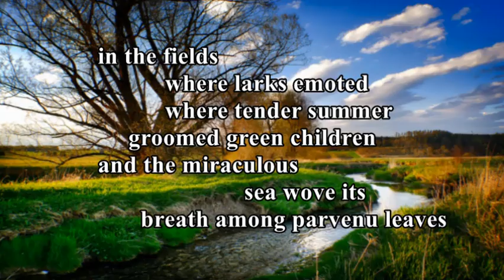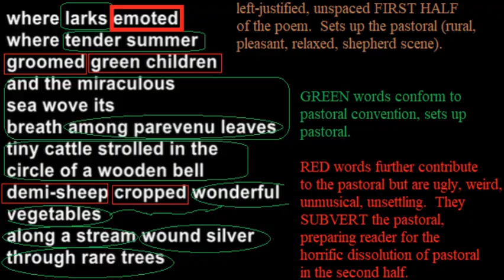3-13-22 poetry rdg PASTORAL John W Corrington - atomic annihilation - What Putin Mulls For Us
World War 3 seems to loom, at last, and this 20th century Atomic Age poem remains gravely relevant.  (As NATO and Russia war by proxy over Ukraine, and as that country's people fight bravely against great odds, and as Putin continues to wave the sword of nuclear threat over the world and as to most he appears entirely psychologically unable to back down and compelled to double down, as Putin continues to escalate the brutality of his campaign against civilians, and as NATO seems likely at some point to be unable to limit its response to indirect arms and aid to Ukraine.)  It paints a vivid picture of what may soon befall at least some swaths of the globe, as it recalls the first (far, far smaller) two atomic weapons used in war in 1945.  Eric reads the poem on-screen against vivid images illustrating the beauty, drama, and horror of the poem.

The poem, to make sure no one misses the point that this poem begins as a pastoral, has the title "Pastoral".  The images, in keeping with the pastoral, are lovely, rural, idyllic, though some words are unmusical, clashing with and subverting the pastoral.  The second half of the poem in its first two words shatters the pastoral completely with the exclamation "my god" and a gasp.  The pastoral is entirely inverted and destroyed with many horrific images and grossly painful words.  The pastoral ends with the mention of the un-rural, un-pastoral "city" and that city being eaten by the formerly most pastoral thing of all - the sun.  Larks often appear in real pastorals; here, "larks emoted" while the scene was beautiful then they "burst into flame".

The poem suggests that nature, once perennial and enduring, cannot be counted on in the atomic age to outlast the will of a foolish nuclear elite or a sheer stupid accidental release -- so no pastorals can be written ever again, at least not authentically.  The first time reader, with no prior knowledge of the word, simply cannot anticipate what is going to happen unless he or she notices that the word painting looks not only like the water mentioned in the poem bur rather like a mushroom cloud.  The poem has has a blockbuster surprise ending.  (March 13, 2022).